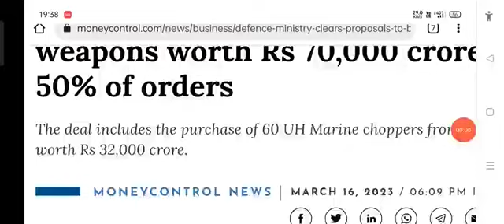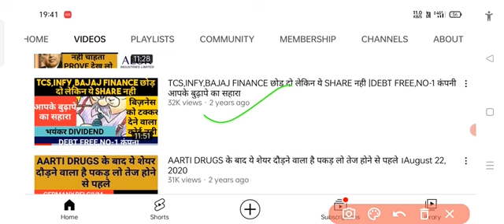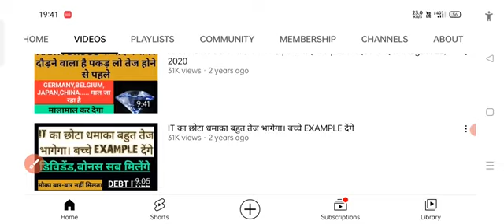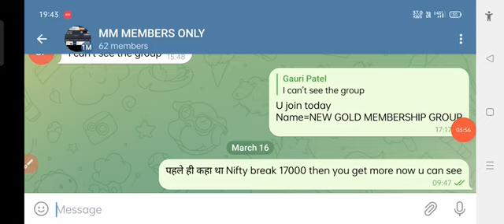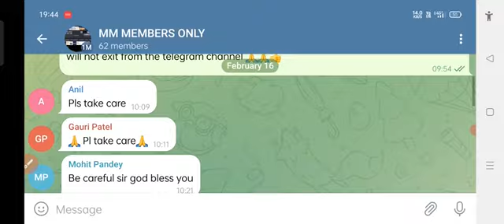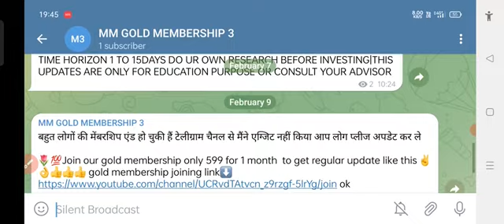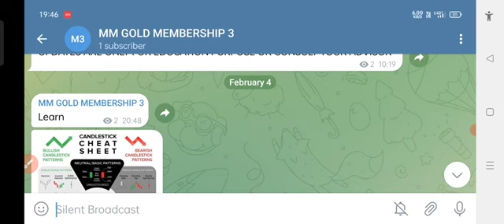काल लगेगी UC सुबह जरूर लेलेना। defence sector से आई बड़ी खबर